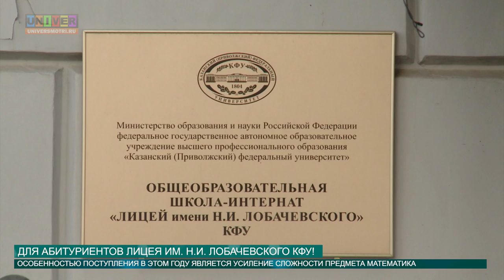ДЛЯ АБИТУРИЕНТОВ ЛИЦЕЯ ИМ Н И ЛОБАЧЕВСКОГО КФУ! от 29.04.2016